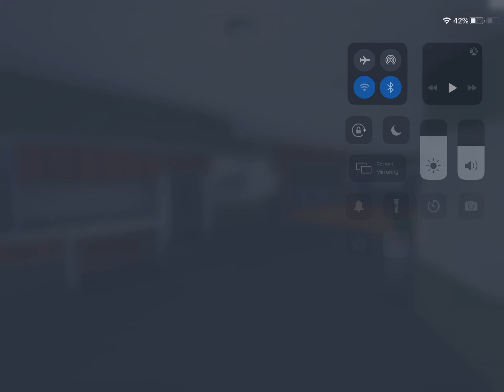Watch me pop off in Critical ops